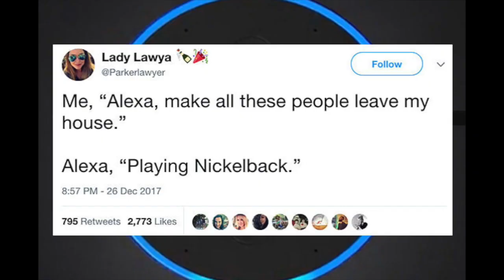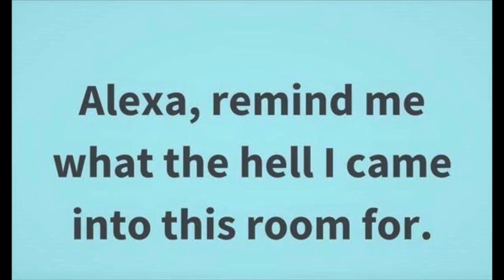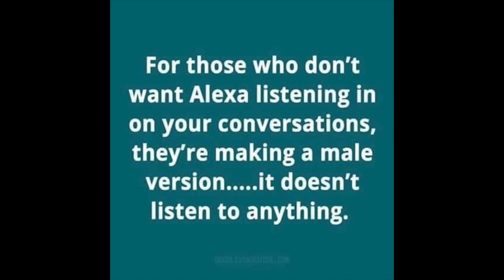Funny Amazon Alexa Memes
How our channel works is somewhat of a Life-Hack. Just go into your phone, create an Album there where you will save all the Memes which you will be Screen-Shooting from all of our videos. After the video is over and you have Screen-Shot everything you have wanted... go into your Photos and Select all the Memes you just grabbed from our video and Save them to that Album you created! So simple! And we will continue to supply you all with all the best Memes on any and every topic.

Name the Album whatever you like! But of course we suggest you to name it "The Meme Collector Memes"!

1. Pause the video...
2. Turn your phone sideways (if necessary)
3. Screen-Shot your Meme!

And Last but NOT Least is:

4. After the video, go back into your Photos and Add those new Memes to your new "Meme Collector" Album!